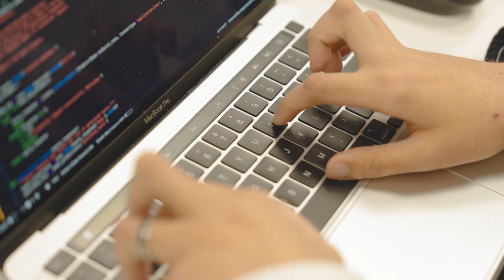Un Architecte de Solutions Data Lab chez AWS obtient 10 certifications AWS | Amazon Web Services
Écoutez Chouaieb Nemri, Architecte de Solutions Data Lab chez AWS, expliquer comment il est passé de l'ingénierie électrique à la Data science et au cloud computing grâce à l'apprentissage et à la Certification AWS. Né avec une forme sévère de dystrophie musculaire, Chouaieb a su faire pivoter sa carrière, innover sur AWS et encadrer d'autres personnes.